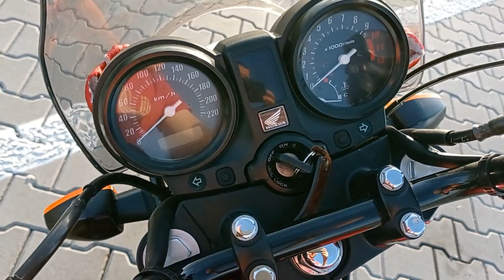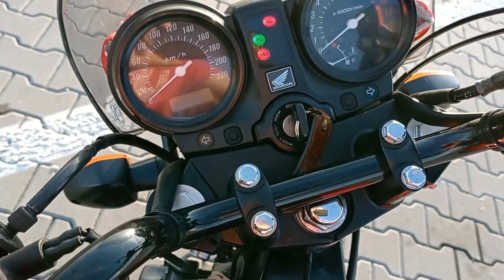Honda CBF500 ABS start long WALKAROUND exhaust